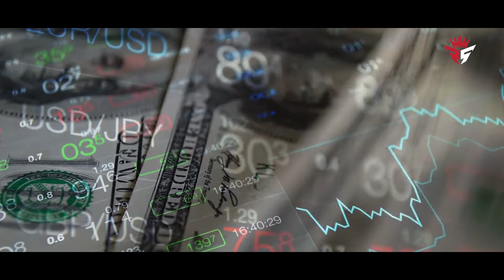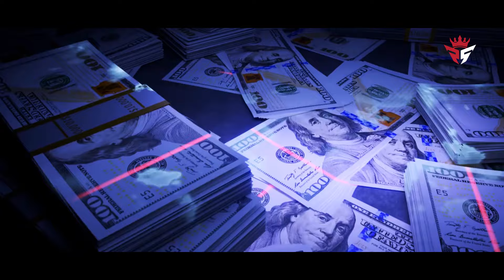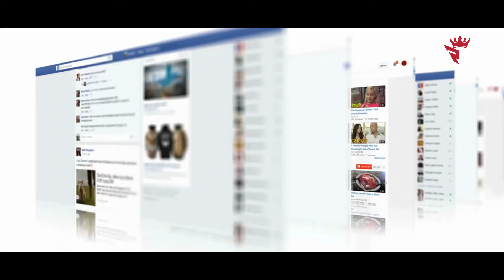Brittney Griner Lifestyle, Wife, Family, Career, and Net Worth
In this video, we dive into the fascinating life of Brittney Griner, the towering WNBA star known for her incredible achievements on and off the court. We'll explore Brittney Griner's lifestyle, including her luxurious house and car collection, and uncover the secrets behind her impressive net worth. Discover how Brittney Griner has built an illustrious career, setting numerous records along the way, and learn about her loving relationship with her wife and the strong support from her family.

We'll also provide an update on Brittney Griner's recent injury and how it impacts her career. From her dating history to the controversies she has faced, this video covers it all. Join us for an in-depth look at the life of one of the most iconic figures in women's basketball.

Products:
Nike Unisex Soccer Athletic Workout Socks
Nike Dri-FIT Short Sleeve Polo Shirt

Welcome to Rich and Famous,
*I hope you enjoyed Brittney Griner Lifestyle, Wife, Family, Career, and Net Worth, a lot of work has been put into it.